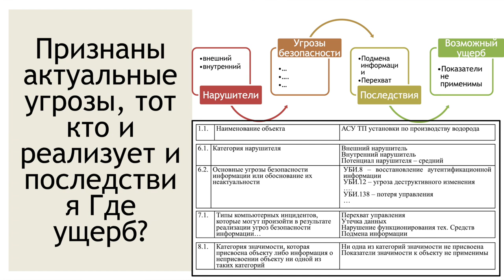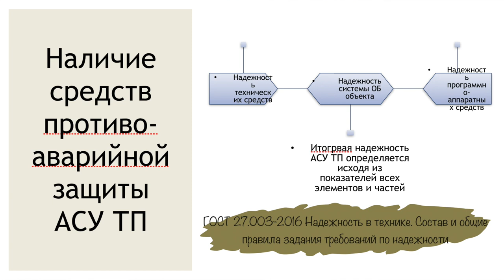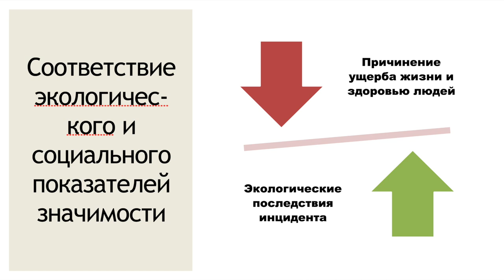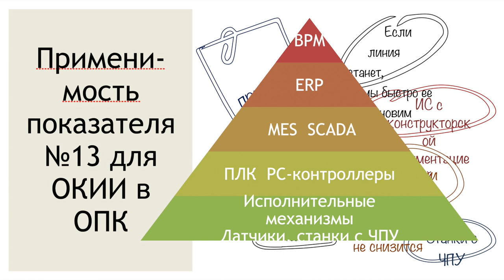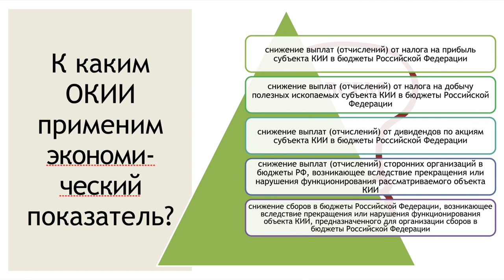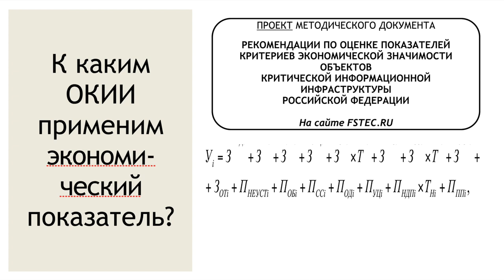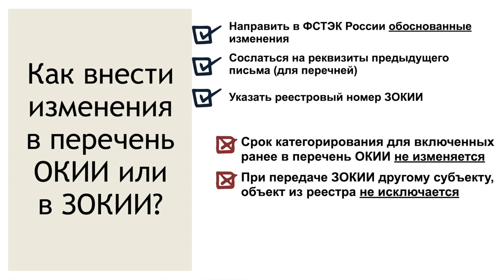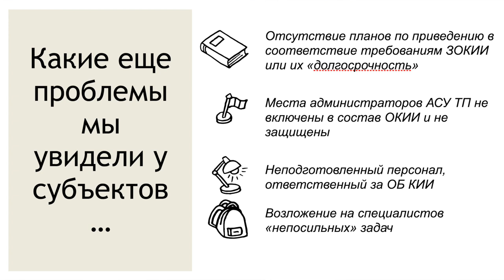Елена ТОРБЕНКО (ФСТЭК России): Практика применения законодательства о безопасности КИИ | BIS TV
Самые частые ошибки при категорировании объектов КИИ, а также ответы на вопросы специалистов отрасли — в выступлении представителя регулятора на форуме «Кибербезопасность — Наши дни».

На тематической сессии форума «Кибербезопасность — Наши дни. Промышленные технологии» 17 февраля 2021 года заместитель начальника управления ФСТЭК России Елена Торбенко выступила с докладом о практике категорирования объектов КИИ. Также  она ответила на вопросы от специалистов ИБ, которые не удалось обсудить во время телемоста «Москва — Урал» с замдиректора ФСТЭК России Виталием Лютиковым.
В докладе представитель регулятора проанализировала распространённые ошибки, допускаемые при категорировании объектов критической информационной инфраструктуры, и объяснила, как корректно вносить необходимые сведения, чтобы избежать проблем.

Вопросы:
0:00 Практика применения законодательства о безопасности КИИ РФ
31:15 Какова статистика категорирования КИИ?
31:41 Как актуализировать сведения о лице, эксплуатирующем объект КИИ?
32:29 Нужны ли подробные расчёты показателей и их обоснования?
32:37 Что с нормами категорирования для вновь создаваемых объектов КИИ?
34:38 Каков порядок действий субъекта при выводе из эксплуатации объекта КИИ?
34:56 Как выглядит процедура перевода незначимого объекта КИИ в значимый?
35:10 Какие подведомственные ФСТЭК России организации относятся к субъектам КИИ?
35:30 Все ли участники оборонной, ракетно-космической и других сфер, указанных в ст. 2 187-ФЗ, являются субъектами КИИ?
35:53 К какой дате субъекты КИИ из промышленной сферы должны представить перечень объектов КИИ?
36:24 Какие показатели критериев значимости применимы к субъектам КИИ в промышленности?
37:05 Каковы сроки ответа ФСТЭК на результаты категорирования?
37:55 В какие сроки субъект КИИ должен информировать при изменениях в составе?
38:05 Каков сценарий расчёта потерь при оценке показателей экономической значимости?
38:21 Какой период времени необходимо закладывать при оценке потерь, наступающих в случае успешной реализации кибератаки на КИИ?